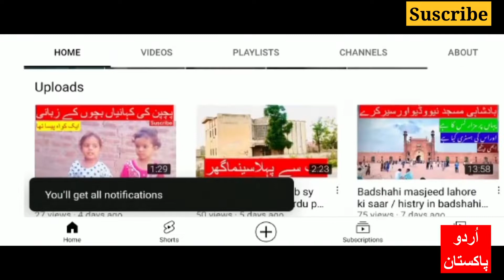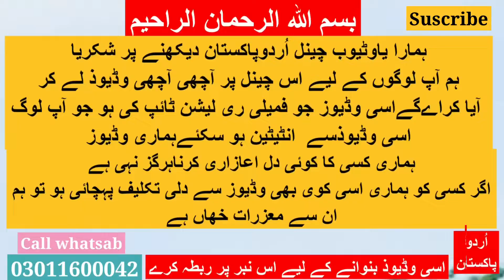Badsahi massjid lahore histry old ! Urdu pakistan#masjid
Badshahi Masjid is a Mughal-era congregational mosque in Lahore, the capital of Pakistan, and was completed in 1960 at a cost of Rs 4.8 million.  Badshahi Masjid is a Mughal-era congregational mosque in Lahore, the capital of Pakistan.  Punjab Province, Pakistan.  The Masjid is located on the outskirts of the walled city of Lahore, west of the Lahore Fort, and is widely considered to be one of Lahore's most famous .
بادشاہی مسجد پاکستان کے دارالحکومت لاہور میں مغل دور کی ایک اجتماعی مسجد ہے اور 1960 میں 4.8 ملین روپے کی لاگت سے مکمل ہوئی۔  بادشاہی مسجد پاکستان کے دارالحکومت لاہور میں مغل دور کی ایک جامع مسجد ہے۔  صوبہ پنجاب، پاکستان۔  مسجد لاہور قلعہ کے مغرب میں دیواروں والے شہر لاہور کے مضافات میں واقع ہے اور اسے لاہور کے مشہور ترین مقامات میں سے ایک سمجھا جات۔
Loction ;lahore pakistan punjab nazd minary pakistan
Video camera arslan
Houst: arslan ahmad
Voice arslan
Edeating :atslan
On date: 09/08/2022